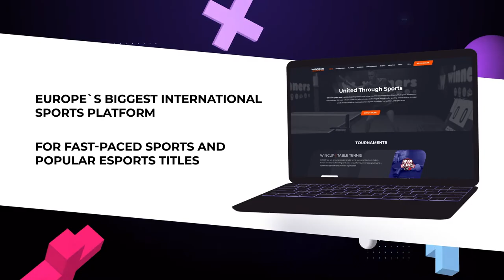23:00 Vitalii Krokhmal 3 - 0 Maksym Deineha West 5 WIN CUP 27.02.2023 | TABLE TENNIS WINCUP